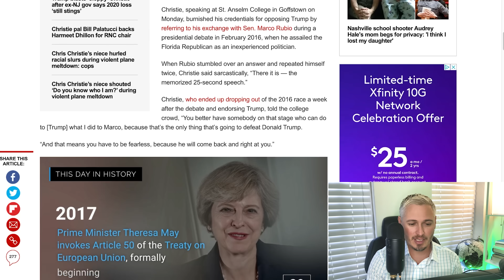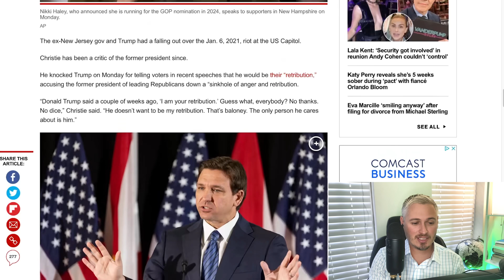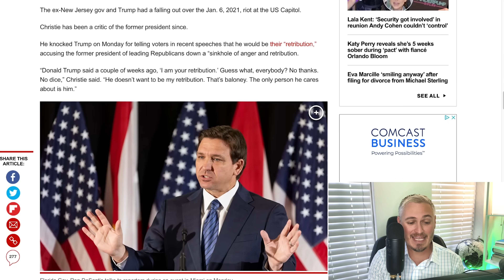Chris Christie Says Only He Can Beat Trump | The Kyle Kulinski Show